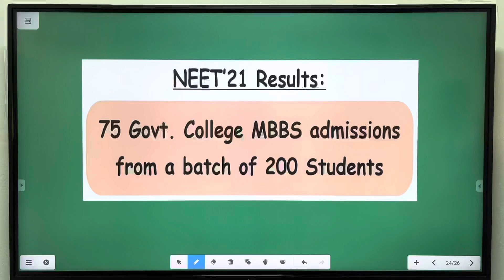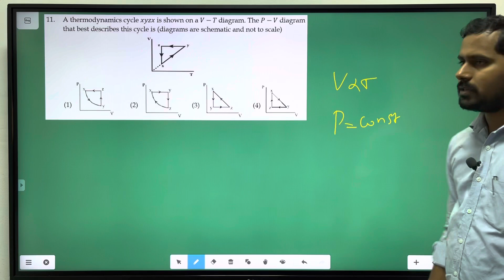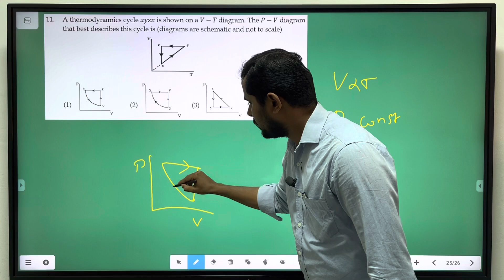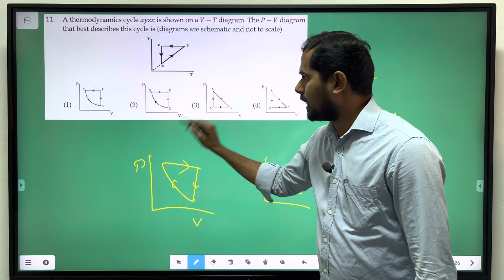100 problems in 100 hours | Problem 11 | Thermodynamics Cycle | NEET22